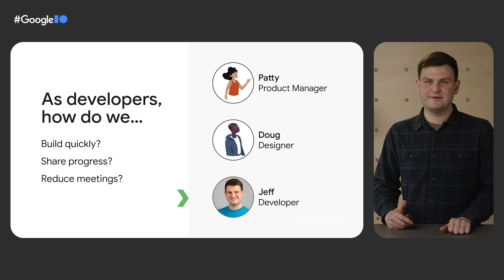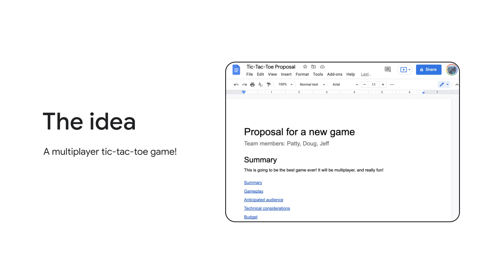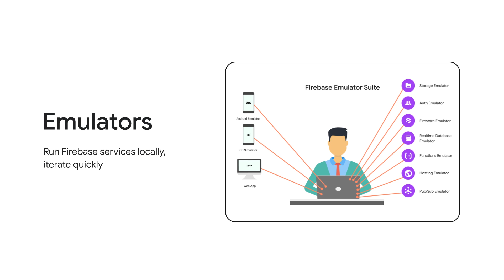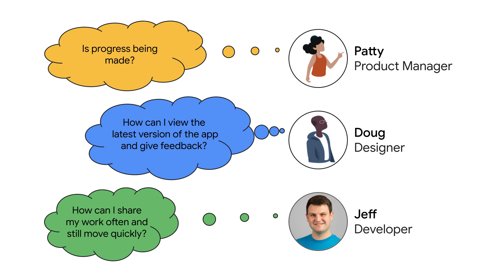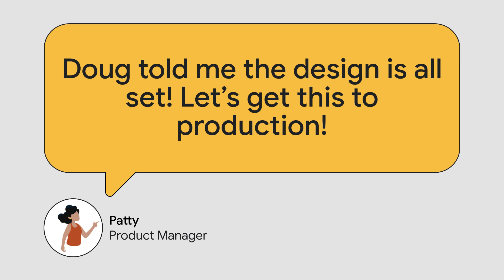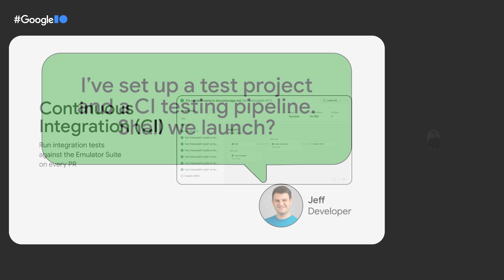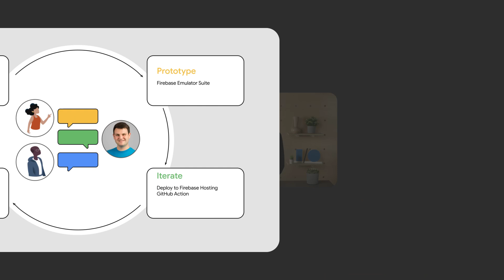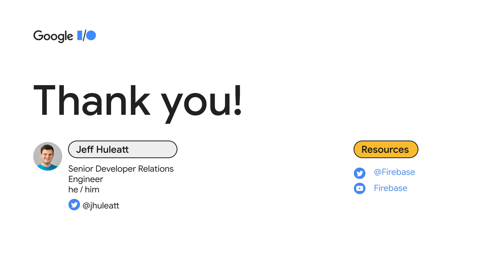Integrate Firebase into your team's development workflow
Taking an idea from prototype to production often involves collaborating with multiple team members with different roles. In this session, learn how to use Firebase tooling like the emulators, along with industry-standard tooling like GitHub Actions, to ensure that each person on your team has access to the right environment and the right information at critical stages of development.

Speaker: Jeff Huleatt